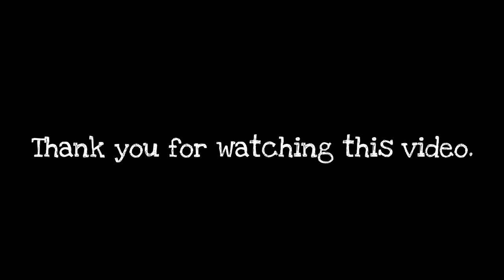Worm Zone- snake Worm Crawl 2020- Worms Zone Best Gameplay! # 105